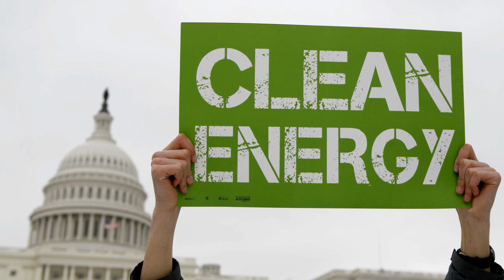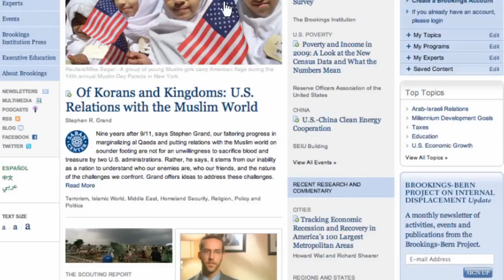@ Brookings Podcast: Fracking and Prospects for Energy Security in North America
With new technologies for extracting oil and natural gas producing an energy boom throughout North America, Senior Fellow Charles Ebinger sees the potential in hydraulic fracturing or "fracking" to free the continent from dependence on Middle East oil, and even make some progress on curbing sources of air pollution.